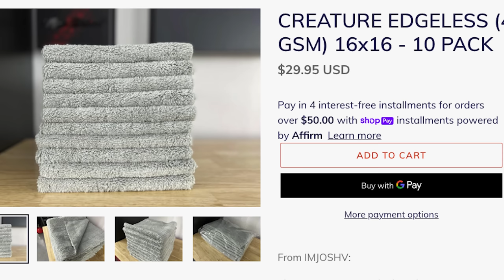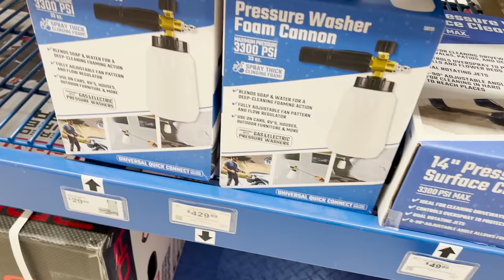NEW CAR DETAILING ITEMS AT HARBOR FREIGHT | Car Wash Products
New Car Detailing products at Harbor Freight! Harbor Freight recently added a few new car detailing items to their shelves. In addition to these new car wash products, I will also cover some other awesome tools and accessories available at Harbor Freight for you Car Detailing needs!  I made a video like this in the past but wanted to feature some new items in this update... ENJOY!!!

See the items I use and join the mailing list

ON AMAZON

ON AMAZON

ON AMAZON

On Amazon

TIME CODES:
0:00 - NEW CAR DETAILING ITEMS AT HARBOR FREIGHT
0:32 - DETAILING CHAIRS
2:53 - CAR WASH ACCESSORIES
4:51 - WASH MITT
5:36 - BRUSHES
6:13 - FOAM CANNON
7:39 -DETAILING SWABS
8:33 MICROFIBER TOWELS
9:00 - DRYING TOWELS
12:10 - GENERATORS